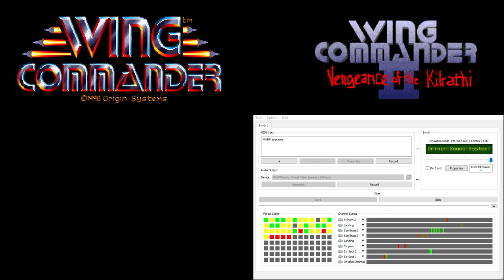Wing Commander CM-32L OST - Landing (Extra Reverb)